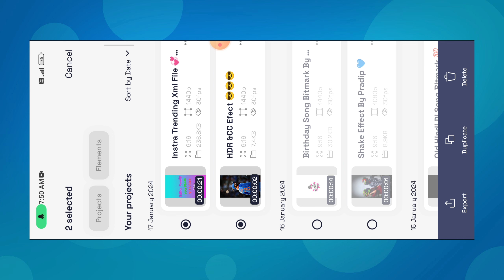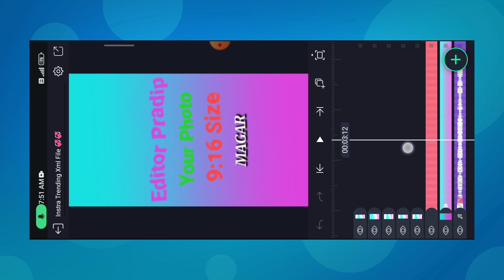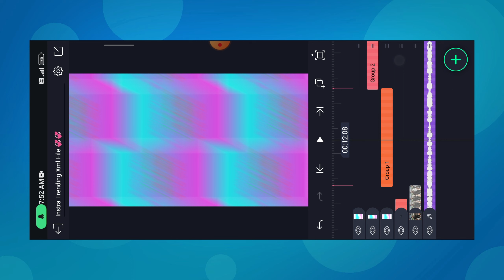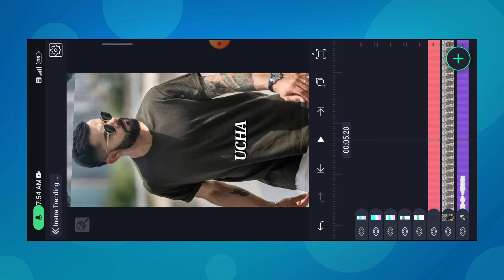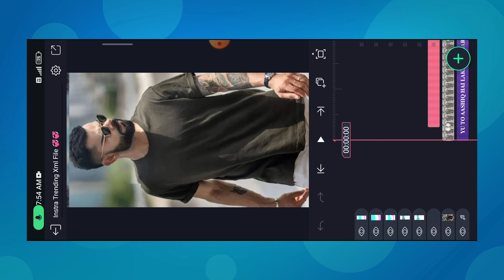Yo To Ashiqui Hai Lakho Magar Xml Video Editing 💯| Instra Trending Alight Motion Xml Video Editing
EDITOR PRADIP

🔴Alight motion Apk Link -- Join Telegram

Important🔴🔴
🔴Instra Trending Video Editing

🔴 Boy's Attitude Video Editing

🔴 Boy's Attitude Birthday Status Editing

🔴Mc Stan Attitude Video Editing

🔴New Khortha Lo-fi Status Editing

🔴Ink Splash Brass Effect Status Editing